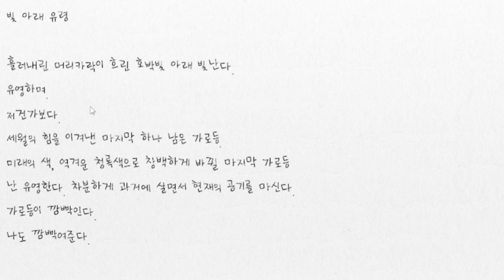나에게도 봄이?[두근두근 문예부]